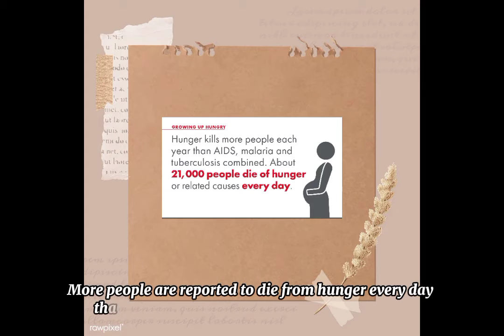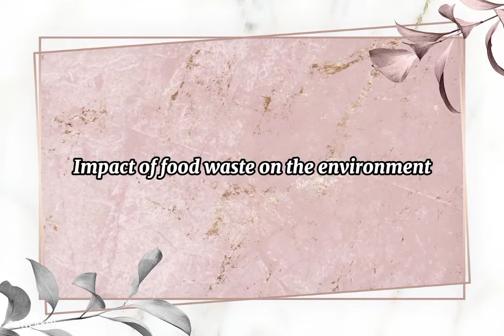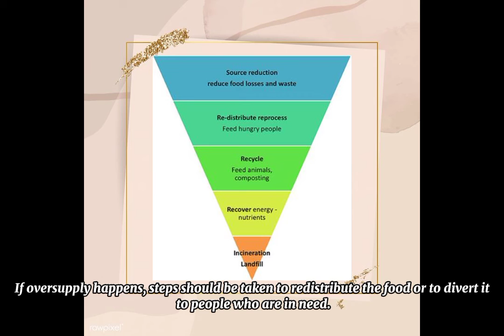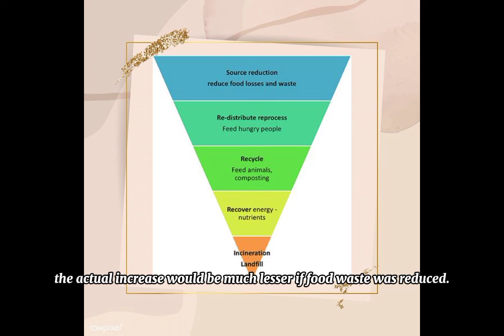ELEC 1 ACTIVITY no. 7 (FOOD WASTE)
BIT 1-P(B)